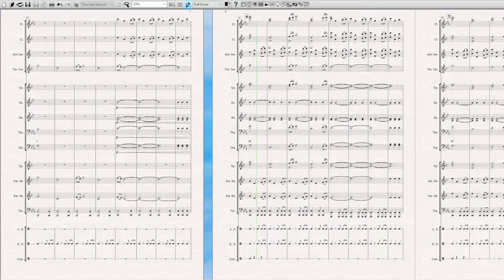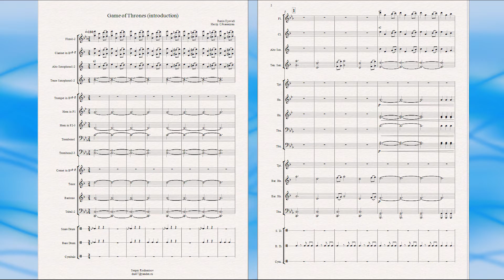"Game of Thrones" introduction (Ramin Djawadi) - ноты для духового оркестра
Инструментовка для духового оркестра Сергея Роженцова. Вы можете приобрести ноты готовых произведений в формате Sibelius или PDF или заказать инструментовку для любого состава.